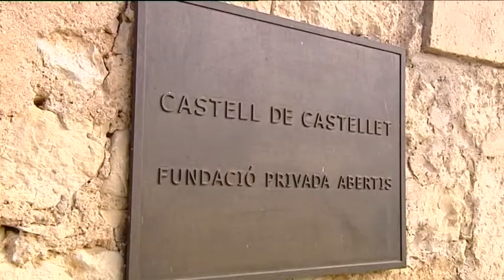Salvador Alemany en la sede de la UNESCO en París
El presidente de Abertis y de la Fundación Abertis, Salvador Alemany, ha estado acompañado de la directora general de la UNESCO, Irina Bokova.